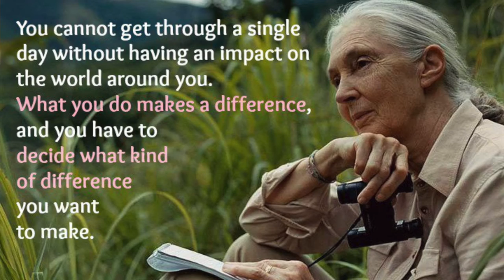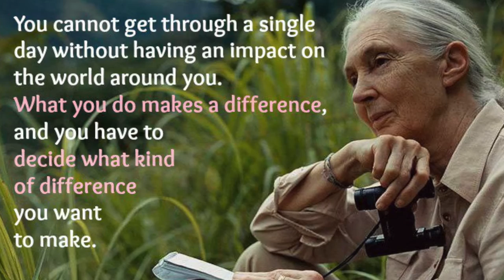“Light & Life: Bringing Solar to Schools and their Students Worldwide” with message of Jane Goodall